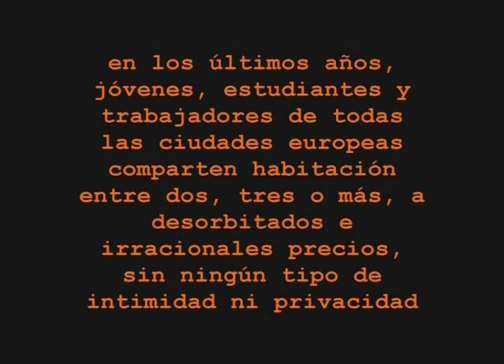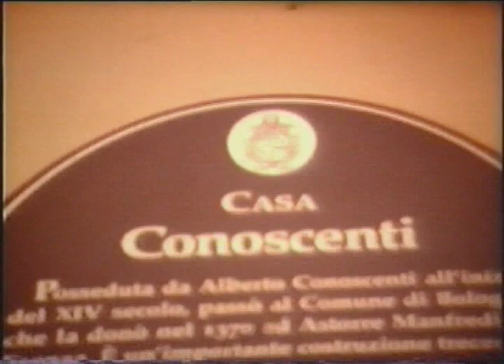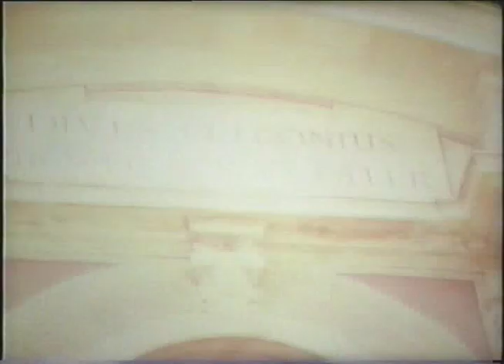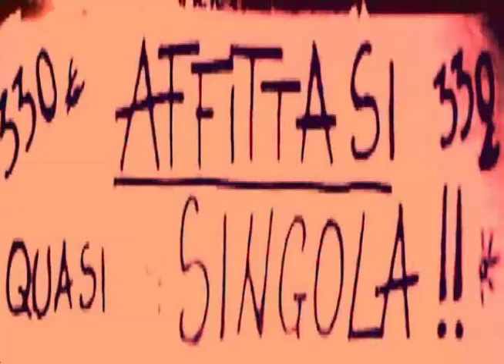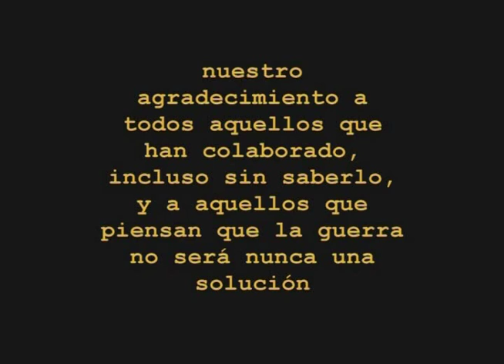Split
Corto experimental de Luis Yrache, rodado en Bologna en Super8.